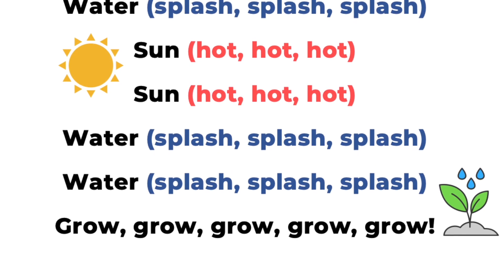Karaoke | Caterpillar Water And Sun Song with Lyrics | Fiabe in inglese | Educo Italia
Karaoke time! Caterpillar Water and Sun Song with Lyrics!

Segui tutte le nostre fiabe in inglese :)

Canta con noi!!
Segui il ritmo, canta con noi la canzone della favola inglese "The Hungry Caterpillar", destinata a tutti i bambini della scuola dell'infanzia!

Scopri anche le nostre attività didattiche che organizziamo in tutte le scuole italiane